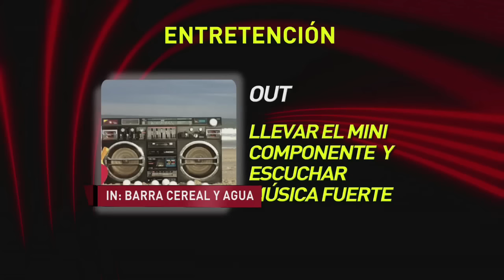Francisca Undurraga y Flavia nos muestran los In y Out de ir a la playa en tocshow